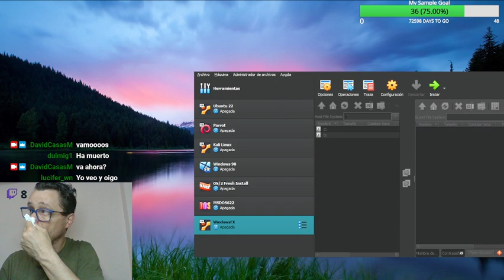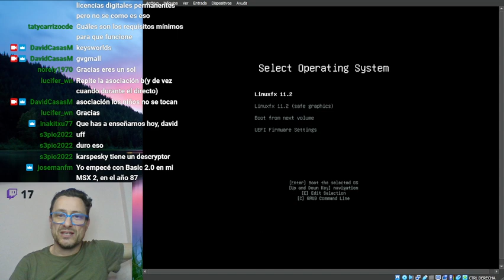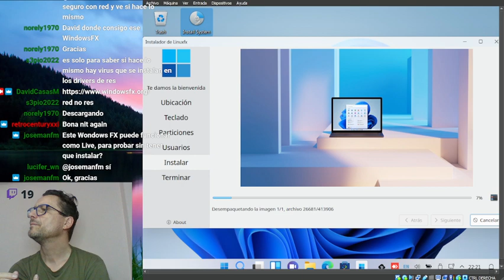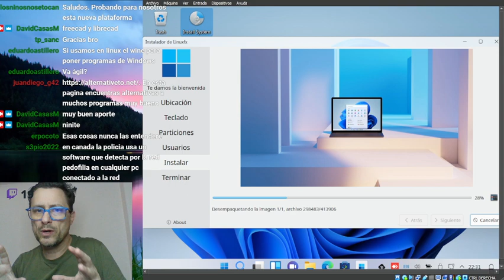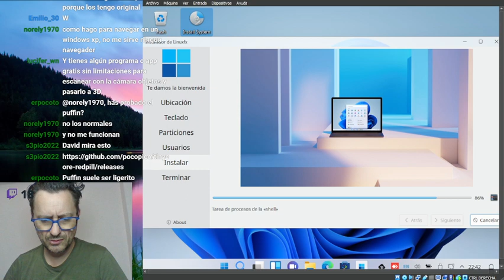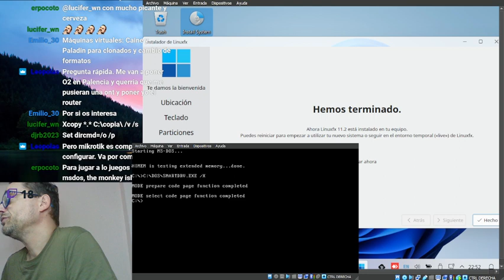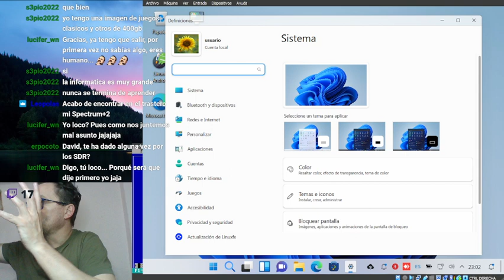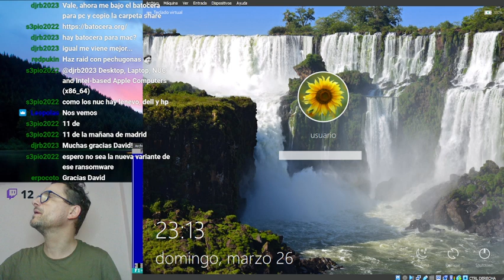Directo Twitch 26-03-2023 Instalación WindowsFX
Charletas con los fellowers. Abrimos MV de virtualbox con MSDOS622 e instalamos la distro de linux windowsfx, que viene con entorno de escritorio similar a microsoft

Cabecera:
Créditos: yo mismo ;)